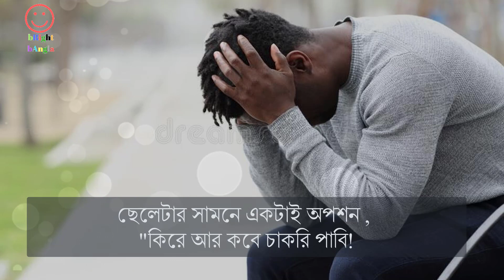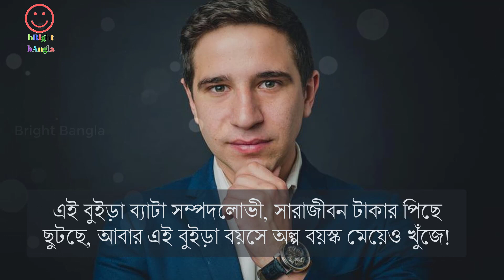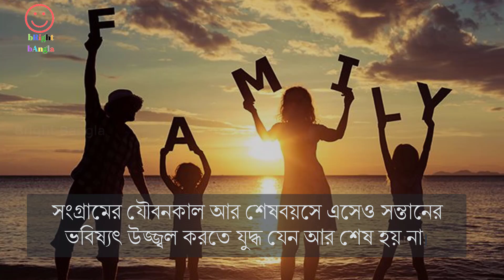ছেলেদের জীবনের দুঃখগাথা || The tragedy of the boys' lives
তবুও এই সমাজ বলে-

"আহ!
ছেলেরা কত স্বাধীন!
এতো কিছু করার পরও মেয়েরা বলে "ছেলেরা ভালবাসতে জানে না"

সকলের মঙ্গল হোক। শুভ কামনা